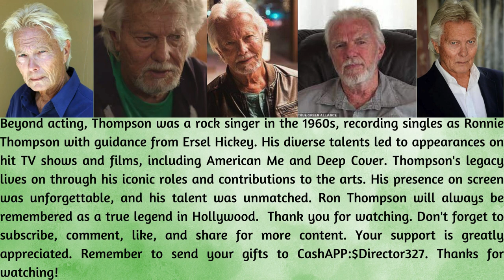Ron Thompson: 1941-2024. The LEGEND You Didn't Know ABOUT.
Welcome to our video on the legendary Ron Thompson, an American actor, singer-songwriter, and dancer known for his roles in film and television. Born in Louisville, Kentucky, Thompson's career spanned decades and left a lasting impact on the entertainment industry.

Thompson's breakout role came in Ralph Bakshi's American Pop and the TV series Baretta, where he played Detective Nopke. With a passion for acting sparked by Marlon Brando, Thompson's talent shone through in every performance.

Beyond acting, Thompson was a rock singer in the 1960s, recording singles as Ronnie Thompson with guidance from Ersel Hickey. His diverse talents led to appearances on hit TV shows and films, including American Me and Deep Cover.

Thompson's legacy lives on through his iconic roles and contributions to the arts. His presence on screen was unforgettable, and his talent unmatched. Ron Thompson will always be remembered as a true legend in Hollywood.